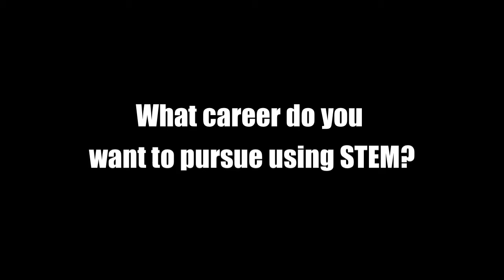Orange Elementary GLOBE Science Club.mov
Students at Orange Elementary interested in STEM are able to participate in the GLOBE Science Club to explore their curiosity with science.  STEM stands for  Science, Technology, Engineering, and Math.  The GLOBE Science Club has a different speaker each month and meets before school.